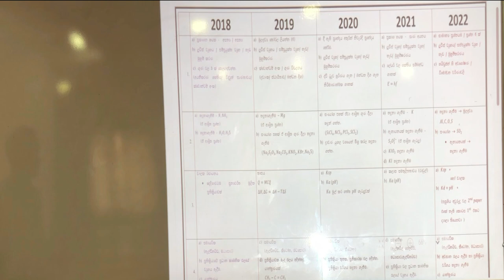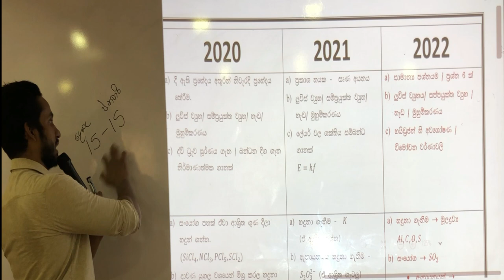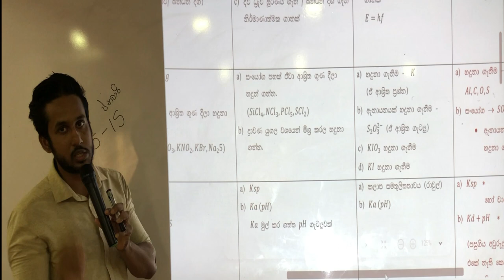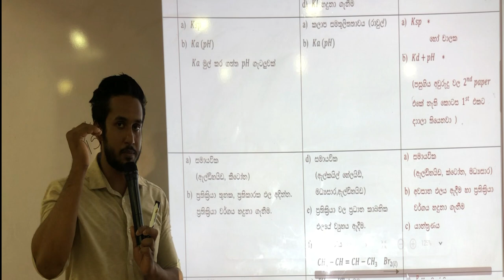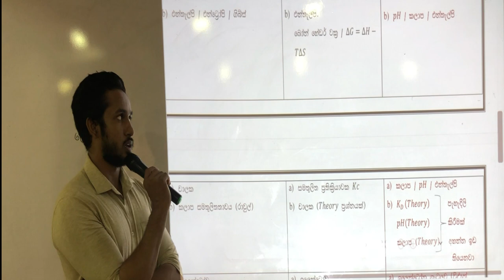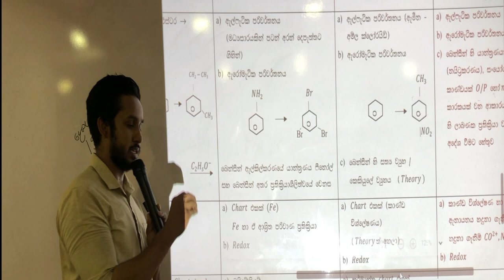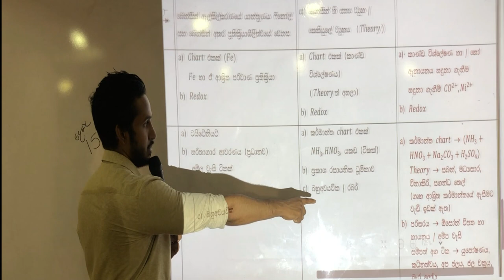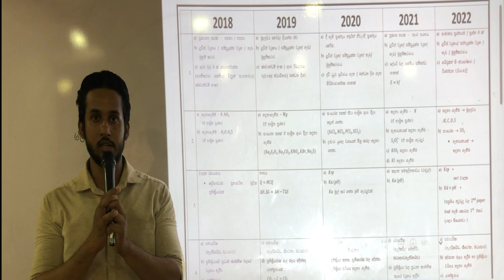2022 A/l Chemistry Paper Analysing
15 To 15 Game Plan